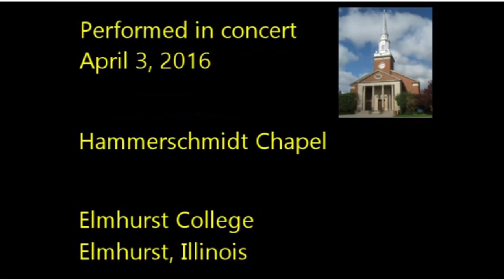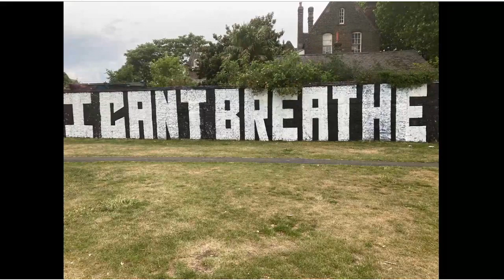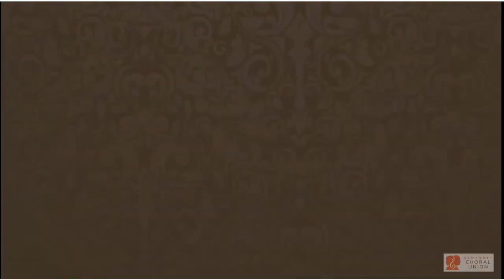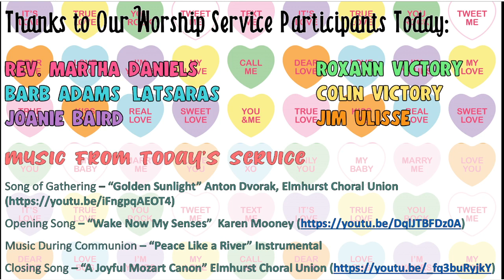Revival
Holy Covenant invites you to bring your beliefs & identities to celebrate with us as we strive toward inclusion, spiritually, community action & social justice. Our hybrid service is available on Facebook Live and we worship in person at 10:00 am.

We are located at 9145 Grant Ave, Brookfield, IL 60513